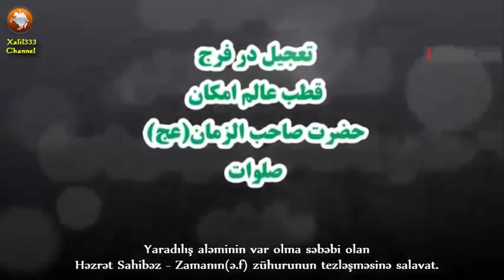Onun bizdən başqa kimi var? - Ustad Raefipur